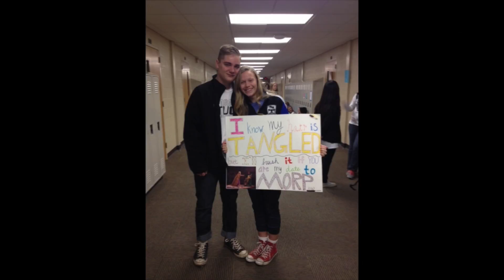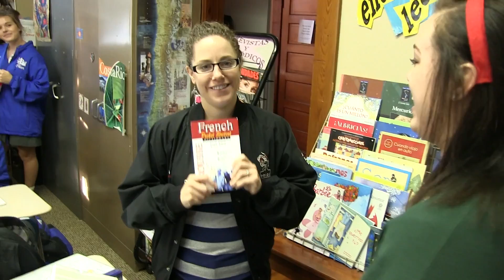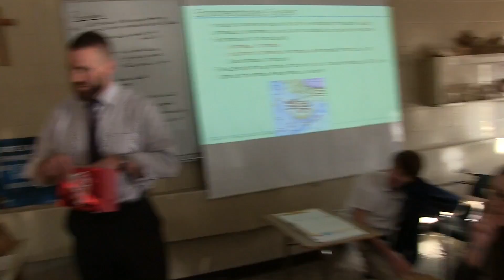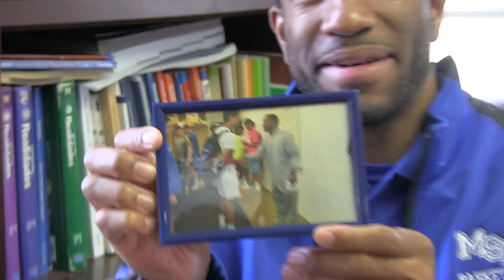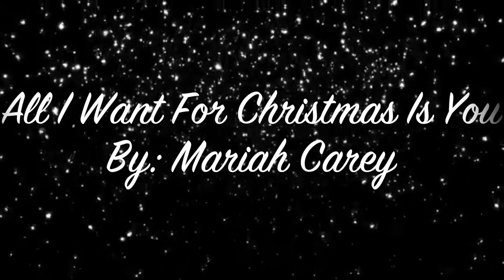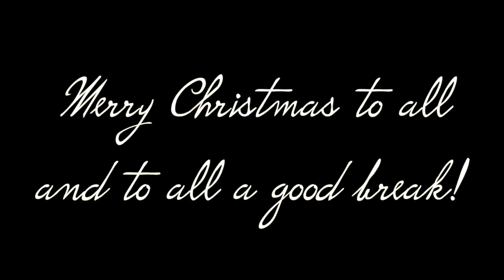TML Episode 3 - 2014